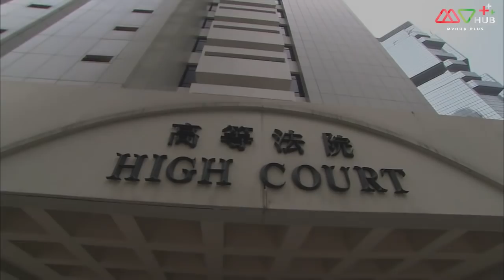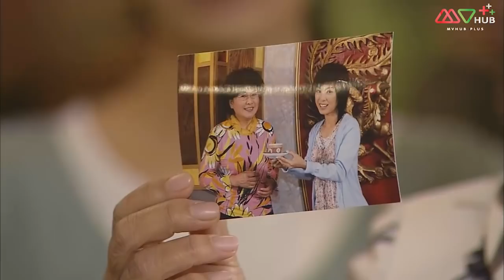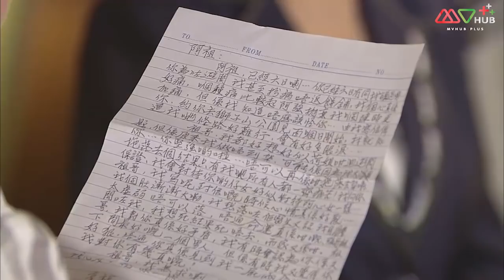มรสุมชีวิตลิขิตพระจันทร์ ( Moonlight Resonance ) [ พากย์ไทย ] l EP.38 l TVB Thailand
มรสุมไม่ทันสงบ เมฆหมอกก่อตัวเป็นมรสุมใหม่ ไม่มีสิ่งใหม่ภายใต้แสงจันทร์ ชีวิตสวยงาม มีหรือจะปราศจากมรสุม
กันไท่จู่ (เซี่ยหยี่) และจงเสี้ยวเหอ (หลี่ซือฉี) สองสามีภรรยาต่างอุทิศแรงกายแรงใจ ช่วยกันทำให้ร้านขนมไหว้พระจันทร์สุขสันต์เป็นที่รู้จักมีชื่อเสียงเลื่องลือไปทั่ว แต่แล้วสิ่งที่ทุกคนคาดคิดไม่ถึงกลับบังเกิดขึ้นเมื่อกันไท่จู่และหยิ่นหงเป็นชู้กัน ทำให้จงเสี้ยวเหออดรนทนไม่ได้ถึงกับหย่าขาดจากกันไท่จู่ โดยได้พาลูก ๆ ได้แก่ กันหยงห่าว (หลินฟง)  ,  กันหย่งชิ่ง (เฉินฝ่าลา) และ ซุนฮ่าวเยี่ย (หยางอี้) ลูกบุญธรรมออกไปเปิดร้านใหม่
หลังจากที่หยิ่นหงเข้าบ้านสกุลกันอย่างเต็มตัวแล้วก็พยายามผูกใจผู้คนโดยทำทุกสิ่งทุกอย่างเพื่อเอาอกเอาใจ เสอจินลี่ (หลี่เซียงฉิน) แม่สามี ไม่เพียงเท่านั้นยังวางแผนให้ลูกชายของเธอและกันไท่จู่ผิดใจกันเพื่อออกมาตั้งร้านใหม่อีกด้วย ร้านสาขาถูกเปิดสาขาแล้วสาขาเล่าสร้างความไม่พอใจให้ จงเสี้ยวซา (กวานจี๋อิง) น้องสาวของจงเสี้ยวเหอเป็นอันมาก จงเสี้ยวซาปฏิญาณว่าจะทำทุกวิถีทางเพื่อช่วงชิงยี่ห้อร้าน ซึ่งตกทอดจากบรรพบุรุษกลับคืนมาให้ได้ ด้วยเหตุนี้เองจึงทำให้ความบาดหมางระหว่างจงเสี้ยวเหอและหยิ่นหงลุกลามใหญ่โตขึ้นมา
มรสุมร้านไม่ทันสงบ ในเวลาเดียวกัน ลูก ๆ ซึ่งเติบโตเป็นหนุ่มเป็นสาวก็ทำให้จงเสี้ยวซาต้องอ่อนอกอ่อนใจ กันหย่งเจีย (เฉินหาว) ลูกชายคนโตกลับสนอกสนใจเล่นหุ้นโดยไม่เหลียวแลกิจการร้านแม้แต่น้อย ทั้งยังมีความสัมพันธ์กับลู่เจียเหม่ย (สีจื่อซาน) ลูกพี่ลูกน้องและ ซุนฮ่าวเยี่ยในคราวเดียวกันอีกด้วย อีกด้านหนึ่งนั้นกันหยงห่าวสืบสานเจตนารมณ์ของพ่อโดยทำงานอย่างหนักเพื่อ อาชิว (จงเจียซิน) หญิงสาวอันเป็นที่รัก น่าเสียดายอาชิวกลับมีใจให้แพทย์หนุ่มหลิงจื้อซิ่น (หวงจงเจ๋อ)
จงเสี้ยวเหอบุกน้ำลุยไฟโดยไม่หวาดหวั่นต่อความยากลำบากเพื่อครอบครัว แต่หยิ่นหงกลับใช้เล่ห์เพทุบายเพียงเพื่อแสวงหาประโยชน์ส่วนตัวเท่านั้น สร้างความลำบากใจให้กันไท่จู่ซึ่งเป็นคนกลางยิ่งนัก จนกระทั่งวันหนึ่งเมื่อร้านประสบปัญหา ปัญหาที่เกิดขึ้น จึงทดสอบจิตใจ สัมพันธภาพและความรักที่มีต่อกันได้เป็นอย่างดี.

นำแสดงโดย : หลินฟง,เซี้ยหยู,กวนซิ่วอิง,โจวชง,จงเจียซิน,เฉินห้าว,หมีเซี๊ยะ,หลี่ซื่อฉี,หยางอี้